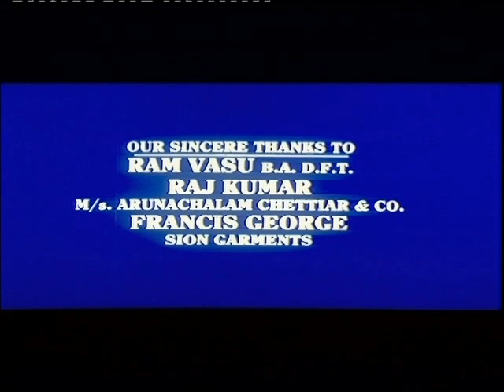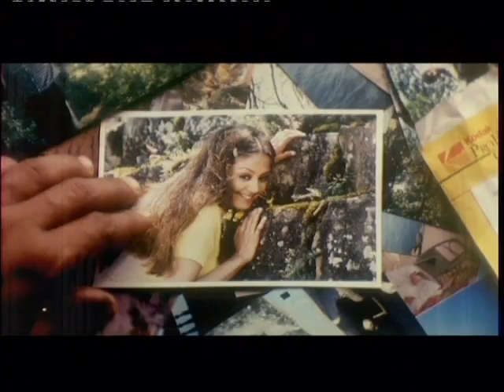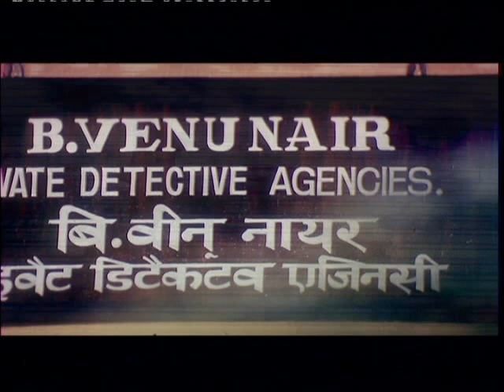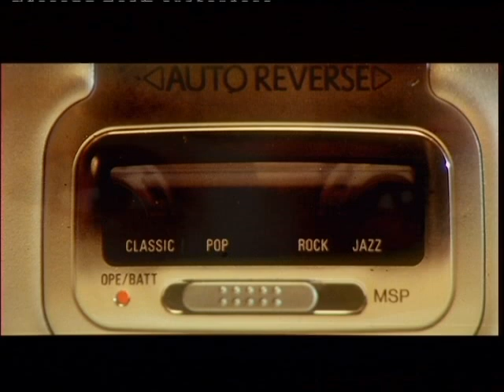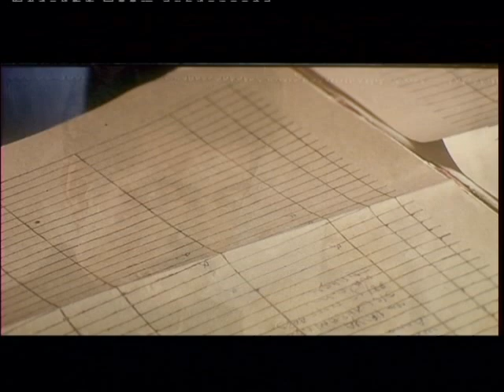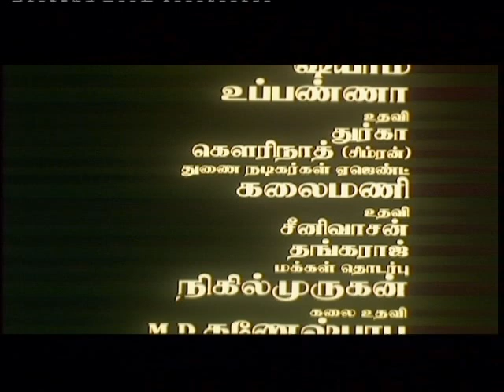Vaalee - Full Tamil Movie | Ajith, Simran, Jyothika, Vivek | S J Surya | Deva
Deva (Ajith) and Shiva (Ajith) are the twins. Deva, the elder, is deaf and mute. But he is a genius, an expert at lip-reading and the head of a successful advertising company. Shiva loves and trusts his brother. Priya (Simran) wants to marry only someone who is an ex-smoker, an ex-drunkard and ditched by a girl but still pining for her. Learning this, Shiva invents an old romance between him and Sona (Jyothika) and finds his way into Priya's heart.

Deva meanwhile chances upon Priya and becomes obsessed with attaining her. His obsession continues even after his younger brother gets married to the girl of his dreams and he devises various means of getting close to Priya and keeping Shiva and her separated. Some of the methods Deva uses to woo Priya are masochistic (wounding his hand by the running car engine to stop the couple's first night) and psychotic (trying to kill his brother in so many ways). Priya realises the not-so-honorable intentions Deva has towards her but Shiva refuses to believe her and has full faith in his brother. What will happen next?